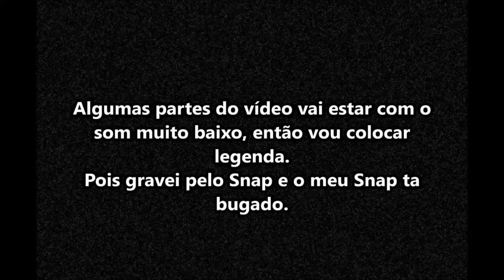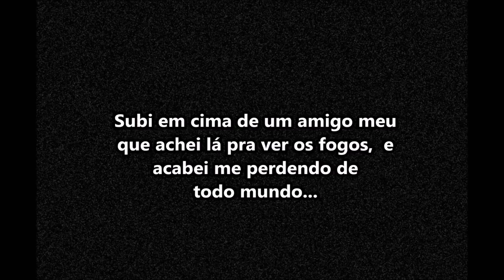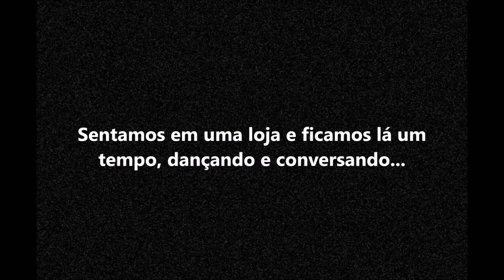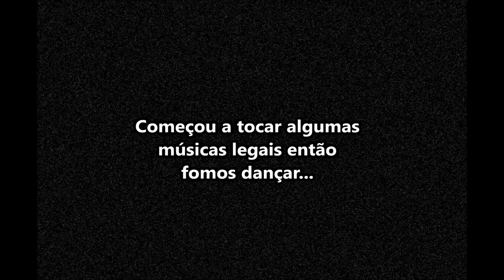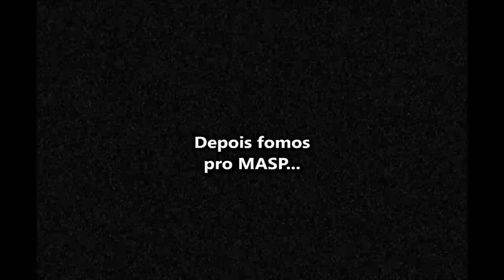VLOG ANO NOVO NA PAULISTA | DANÇANDO MUITOO | VIRADA MAIS LOUCA DE TODAS !!!